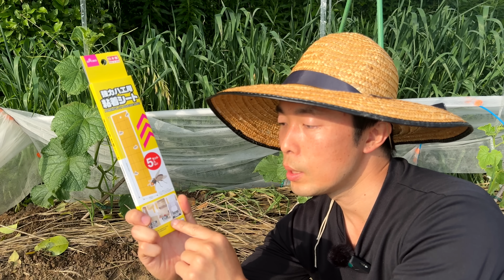【きゅうり】ウリハムシ対策！１匹もいなくなりました【放置厳禁！被害が拡大】スイカ、カボチャ、キュウリ、メロン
00:00　【きゅうり】ウリハムシ対策！１匹もいなくなりました
01:02　ウリハムシとは？
01:45　対策1
02:54　対策2
03:36　対策3
06:21　対策4
12:19　対策5

■暑さOK ジニア プロフュージョンミックス

■虫取り 粘着シート (黄色/２４枚入り) 粘着トラップ 害虫捕獲粘着紙 両面粘着紙 害虫対策用品 強力 防水 簡単取付 粘着トラップ (25×30cm)
ブランド: N.M.JAPAN

■ミツカン 純米酢金封 900ml

【1年中できる】ウリハムシ対策・予防法【無農薬で3通り】【きゅうり・カボチャ・スイカ】

【スイカの育て方・栽培のコツ】大きく育てるために、すべき作業！ウリハムシの予防・親ヅルの摘芯（植付け〜摘心〜日常管理）